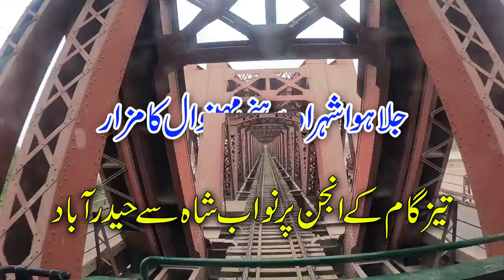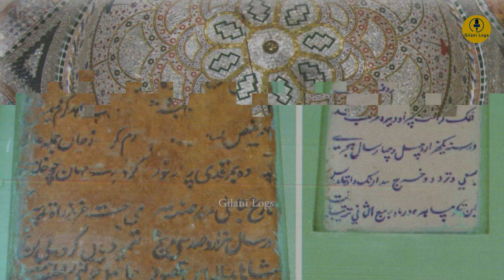Nawabshah to Hyderabad Cab Ride I Sohni Mahiwal Tomb & 4000 Years Old Burnt City I Gilani Logs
Journey of History I Adventure on Wheels # 18

Mausoleum of Thul Mir Rukan
This is a Buddhist stupa in Daulatpur, some 15 kilometres (9 miles) south of the city. It has four stages, each smaller than the one below, and is topped with a dome. The tiers are divided by string courses and are embellished with pilasters at intervals. This historical and archaeological mausoleum is 60 feet tall.
 Amri (3600 BC)
The remnants of a pre-Harappan walled town may be seen at Amri, which dates back to 3600 BC. On the Hyderabad-Dadu Road, some 60 kilometres east of Nawabshah, the site is located south of Mohenjo-Daro. Despite never being a large metropolis, this location has a multi-level occupancy. Amri Ware was the name given to the pottery unearthed here, which had distinct features. There were no writings at this site, like in other pre-Harappa cities. Around 2500 BC, the settlement was engulfed in flames. The National Museum in Karachi has the most important exhibits.
Chahun Jo Daro (4000 BC)
It is an archaeological site from the Indus Valley civilization's post-urban Jhukar period. The location is 10 kilometres south of Nawabshah. Between 4000 and 1700 BCE, the village was inhabited, and it is thought to have been a centre for the manufacture of carnelian beads.

Chanhudaro is one of the Indus Civilization's most important and largest sites. Although it is located in a desert, it is thought that the Sarasvati River formerly flowed nearby. The Sarasvati river is said to have dried up during the 2nd millennium BC, making life extremely difficult at Chanhudaro and hundreds of other settlements along the Sarasvati's banks.
Fort of Dalel Dero
Dalel Dero Fort is located in between Sakrand and Nawabshah. The walls of the fort were covered with fired bricks. Presently, the fort is in the possession of the villagers, the tourist can visit the fort with prior information.
Tomb of Mian Noor M Kalhoro
This mausoleum is located near Nawabshah, approximately 9 kilometres west of Moro town. Except for a stretch of one furlong near the tomb that is "Katcha," the approach to the tomb along a metalled road is pretty excellent. The tomb is enclosed by a rectangular walled enclosure with a single domed entrance on the eastern side. The inside and outside of the almost 8-foot-high wall are covered with typical arched recessed panels.
Manjhand Shiva Temple
The ancient Shiva temple, located 2 kilometres northeast of modern-day Manjhand, is a one-of-a-kind structure. An arched entryway stretches from the northeast, and the temple's outside and inner walls are adorned with elaborate brick carvings and magnificent fresco paintings.
Dargah Pir Zakri
The Dargah Pir Zakri is the last resting place of Hazrat Syed Muhammad Shah 'Roz-e-Dhani' located in the Syed village, near Sakrand town District Shaheed Benazirabad, Sindh on the right side of the National Highway. The tomb and mosque are decorated with the traditional style of glazed tiles decoration.
Baloo Ja Quba
Baloo Ja Quba is situated in Meer Khan Zardari village. This graveyard is related to the rulers of the Kalhora Dynasty. The tomb upon his grave was built by Mian Ghulam Shah Kalhoro.
Shrine at Odero Lal
The Shrine at Odero Lal or Udero Lal, is a joint Muslim-Hindu shrine located in the village of Odero Lal, near the city of Tando Adam Khan in Sindh. The shrine is notable as it is jointly used for worship by members of both faiths, while both communities also display reverence for the nearby Indus River at the shrine.
Sindhi Muslims believe the saint interred at the shrine is Sheikh Tahir . Hindus also revere the interred saint as Odero Lal, but offer a different explanation for his origins. Hindus also refer to the saint in the shrine as Jhulelal. It forms the seat of the Daryapanthis, originally a sub-sect of the followers of Gorakhnath, who belong to the Nath tradition. Both communities also refer to the saint by the alternate and religiously-neutral term Zinda Pir, or "The Living Saint."
The complex is home to both a Muslim shrine and Hindu temple. The joint arrangement was devised as a compromise to stem any conflict that might arise regarding by which religious tradition the corpse should be disposed of.
The shrine caretakers hail from both the Muslim and Hindu communities. In the evening, Muslims offer namaz prayers at the shrine while Hindus perform aarti and puja prayers. At the temple, a lamp is kept burning perpetually. On the new moon days, lamps are lighted and the shrine deity, an avatar of Varuna, is worshipped at the nearby river, or other water bodies, with rice, sugar-candy, spices and fruits.